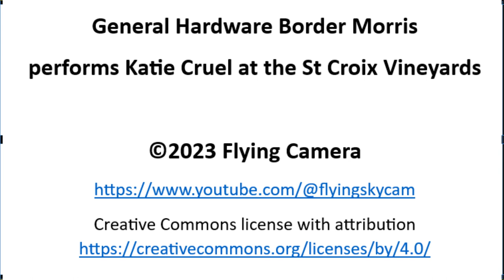St Croix Vineyards Morris dancing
General Hardware Border Morris
performs Katie Cruel at the St Croix Vineyards